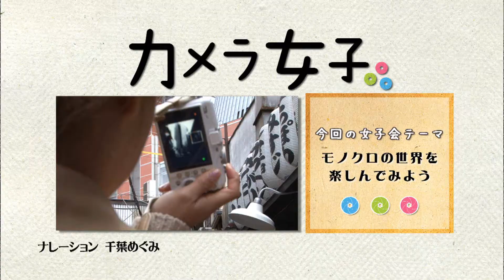カメラ女子 第6回 モノクロの世界を楽しんでみよう！ 【BS-TBS】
BS-TBSで放送されたミニ番組「カメラ女子」です。
第6回のテーマは『モノクロの世界を楽しんでみよう！』

先週に引き続き、三茶での撮影にいそしむ3人。
今回は先生からの提案で、初のモノクロ撮影にチャレンジ！これまで街歩きで撮った写真を見返して、プチ反省会もやっちゃうぞ！